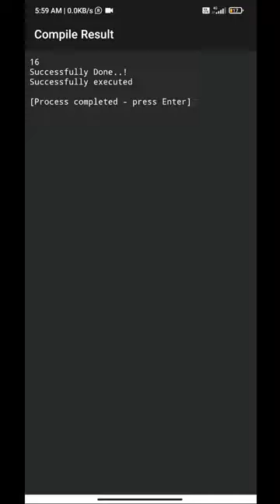Exception handling in python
Python Exception handling
try
except
else
finally